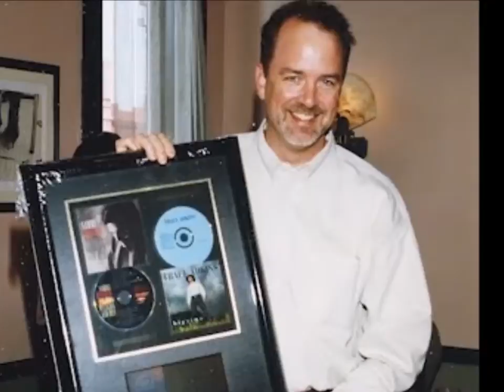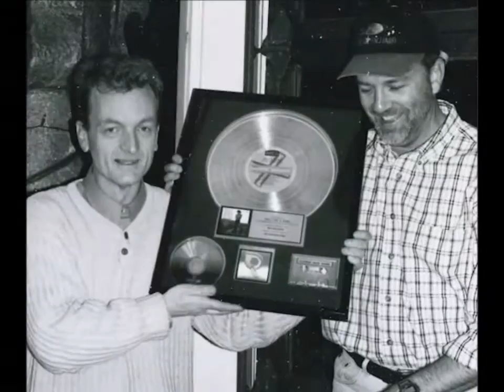You Can Say It BYRON HILL